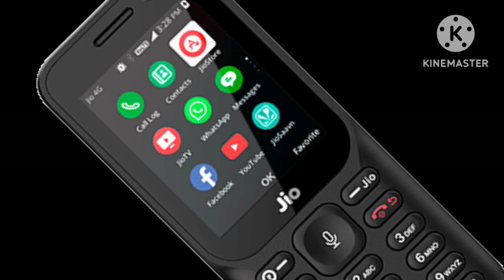jio 4g new features के साथ 2599 में